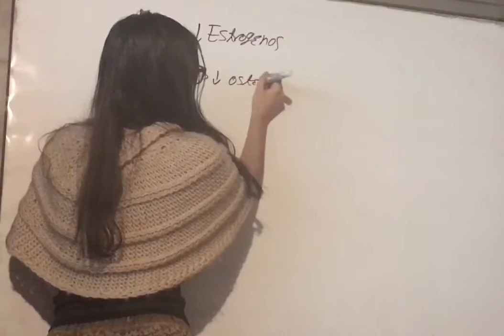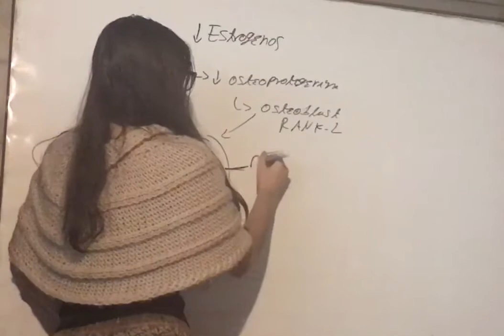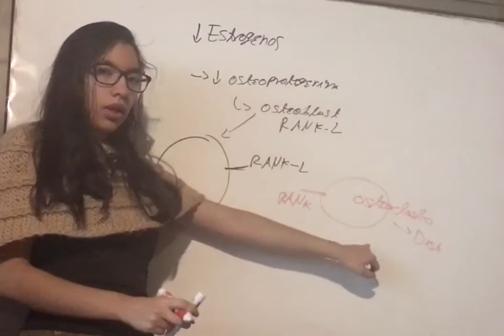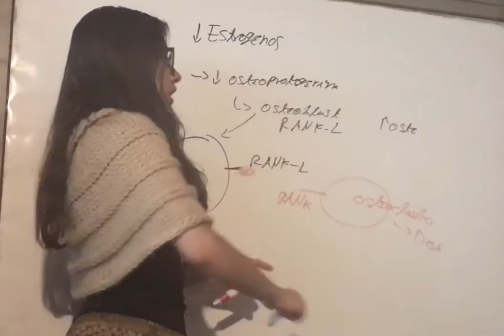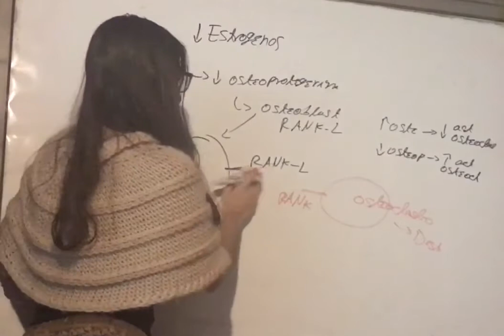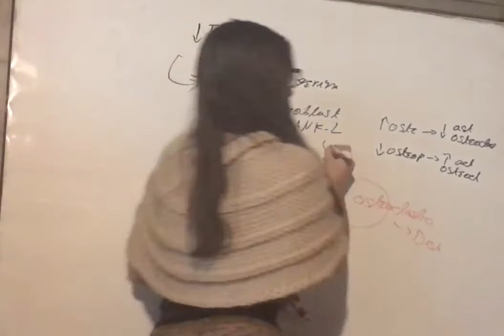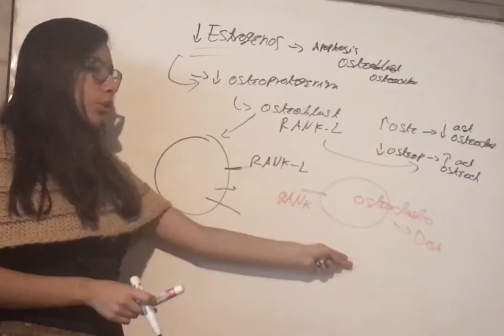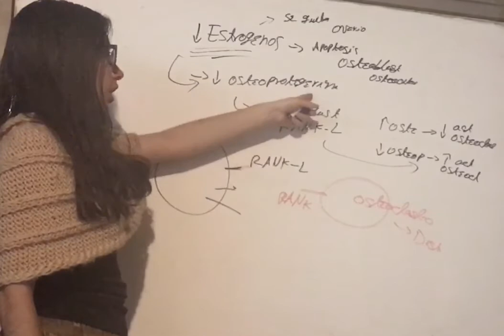Efecto Disminución Estrógenos en el Hueso